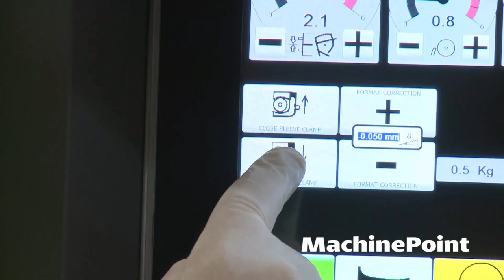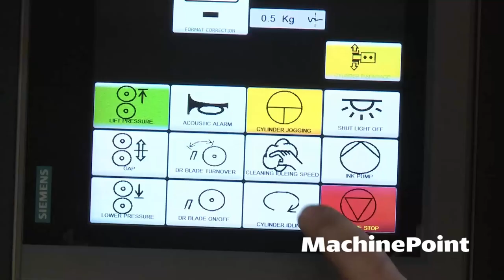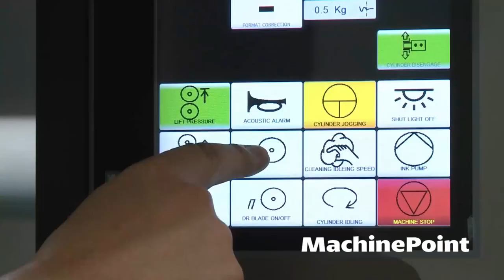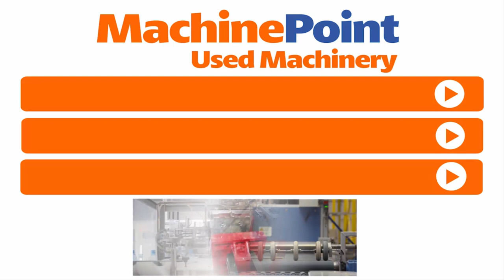COMEXI Acom R2 Rotogravure printing machines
COMEXI Acom R2 in production
█► MachinePoint presents you a used Rotogravure printing machines for sale, from year 2018. The brand is COMEXI and the model is Acom R2. Number Of Colours is 5 and Printing Width is 1300 mm. This machine is classified under Printing Machines and Rotogravure printing presses in MachinePoint inventory.